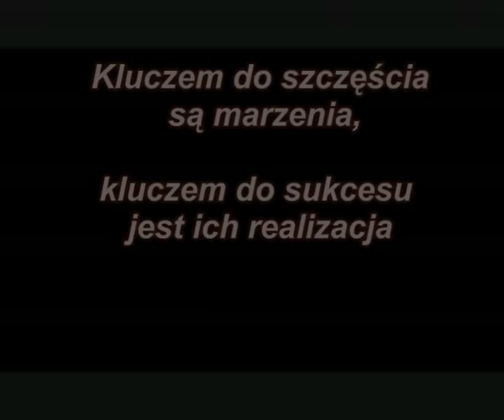Jumper steps: pokaz sztuk walk i akrobatyki 2007-2008r.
Jumper Steps grupa akrobatyczna